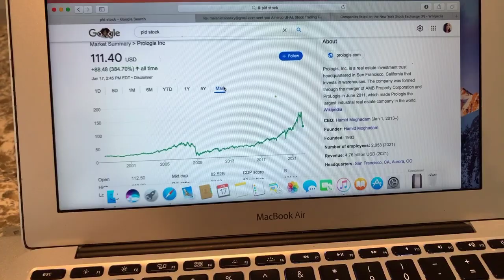🔴 Progolis Inc PLD Stock Trading Facts 🔴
Coinbase Referral Funded Accounts Up To $300,000 To Day Trade